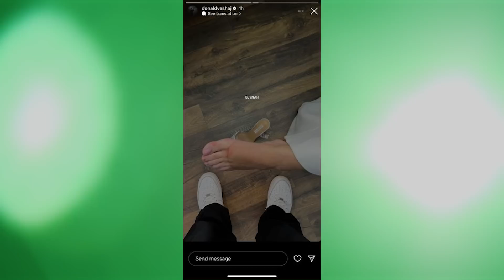Donaldi nuk i ndahet Bora Zemanit, ja çfarë bën çifti në backstage e Dancing With The Stars